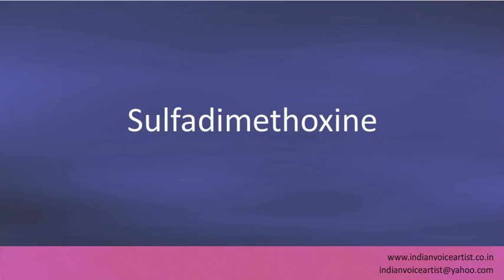Pronunciation of the word(s) "Sulfadimethoxine".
Pronunciation of the word(s) "Sulfadimethoxine". Channel providing free audio/video pronunciation tutorials in English and many other languages. The videos cover a diverse range of subjects with a specific focus on technical words that can be extremely challenging to pronounce correctly.